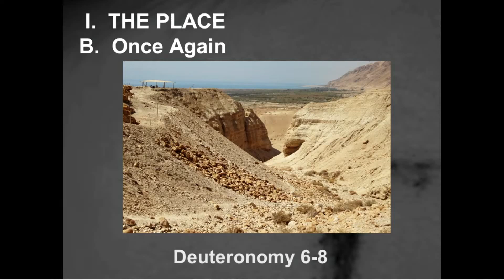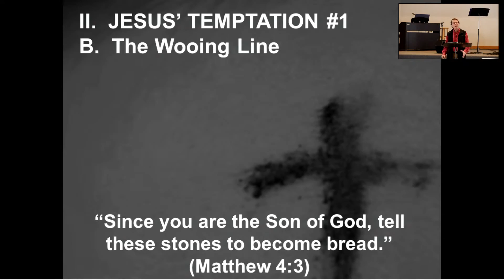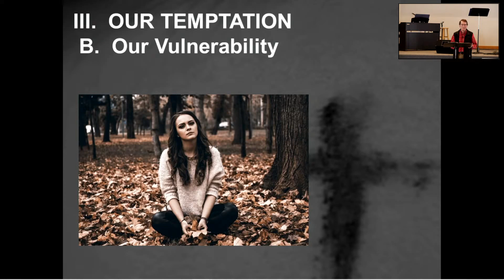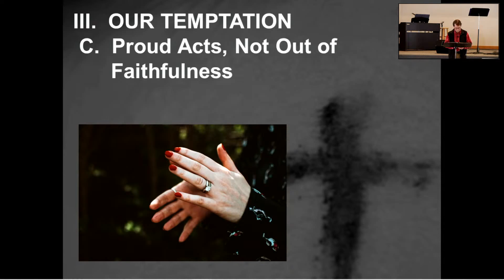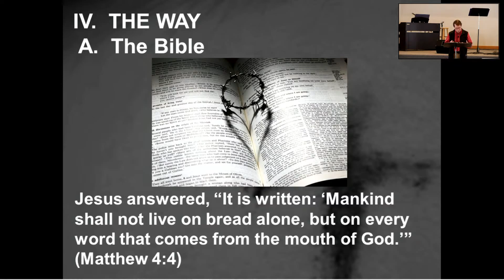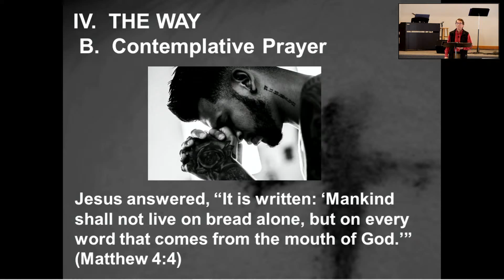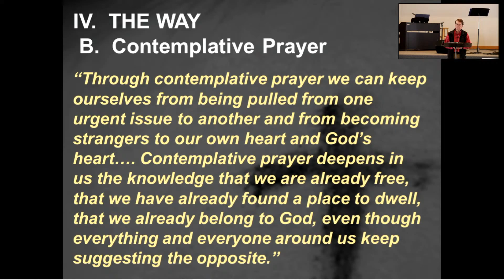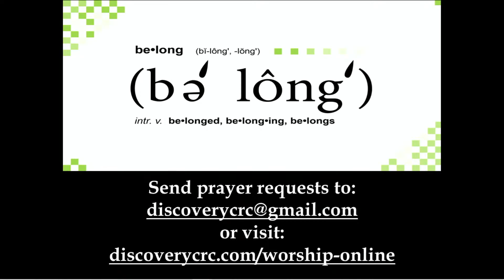Worship: February 14, 2021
The Lure of Self-Promotion (Deuteronomy 8:1-3; Matthew 4:1-4)

In Jesus’ first temptation that wants Jesus to be self-promoting, Jesus shows us that we have no need to try to impress others with any personal adornments because our true identity is by being a child of God. True identity is not found in the applause from others.

Key Verse: Jesus answered, “It is written: ‘Mankind shall not live on bread alone, but on every word that comes from the mouth of God.’” (Matthew 4:4 [NIV])